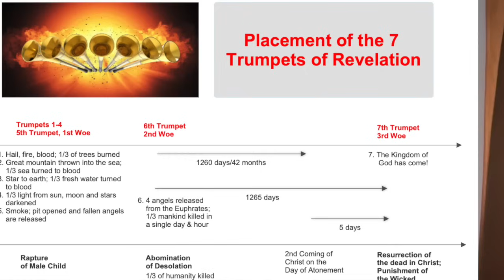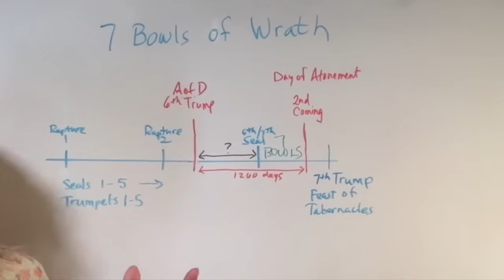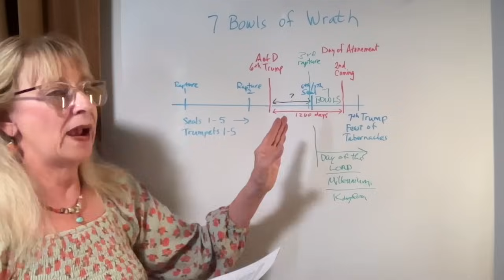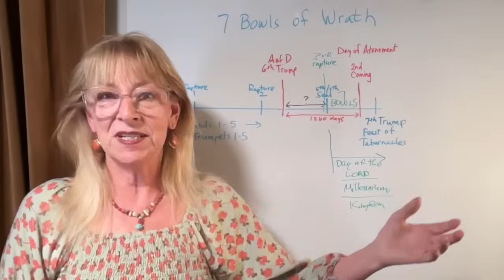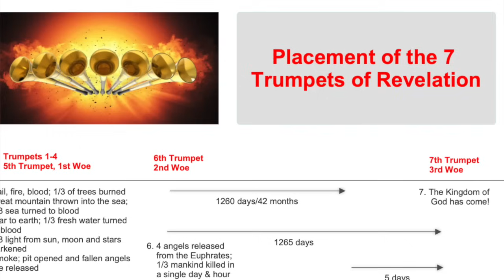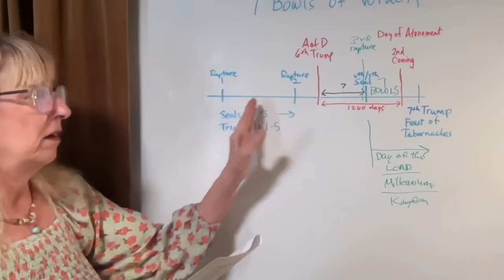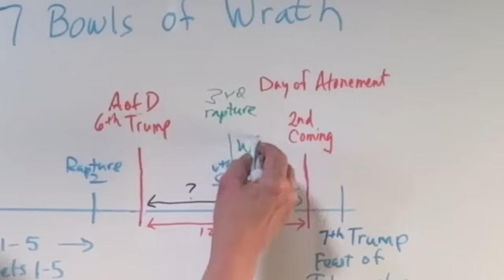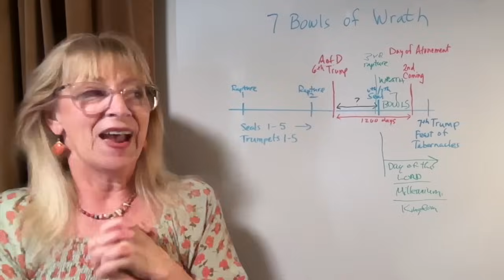"...the Wrath is over!" (The 7 Bowls)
The compelling and fascinating details surrounding the 7 Bowls of God's wrath!

Newest! Timeline Excel Spreadsheet 4.6 (PDF)

NEW! LARGE PRINT timeline (4.6)

NEW!!! End times blog in Japanese

Media Fire: OPTION for downloading my videos and materials. We ask that you sign up for an account through the link below (if possible), which will grant the account additional bandwidth for others to download the videos in the future.  Go to the "MediaFire" link to get the latest downloads.

We will ONLY be offering a 128gb Drive now--The 128gb drive will contain all the videos on from the 64gb drive, plus the latest videos, and the most recent timeline. PLEASE let us know how many drives you want, and your correct MAILING ADDRESS! Thanks!
--The price is $15 for USA orders, and $35 for international orders ($15 drive, $20 shipping)
(We’re making this available for people who DO NOT want to download videos off of the MediaFire site. Instructions for updating the timeline on your drive: Delete the current version on the drive and download 4.6 from MediaFire onto your drives.)